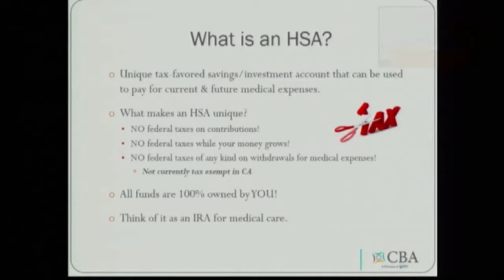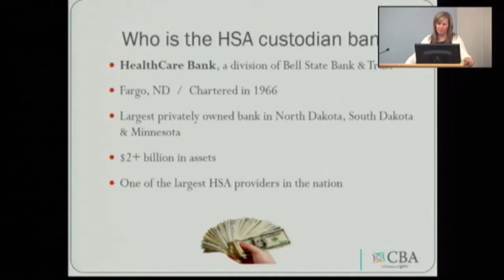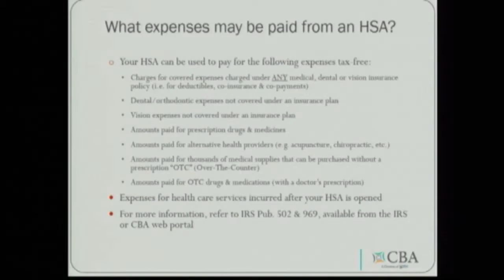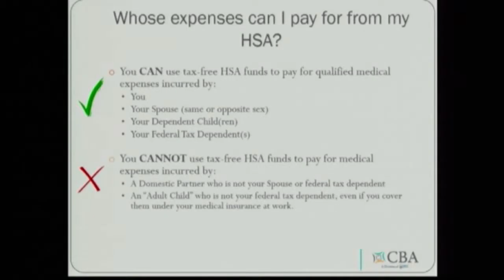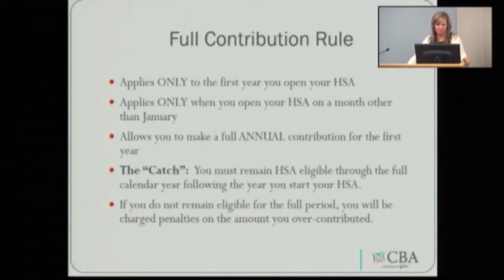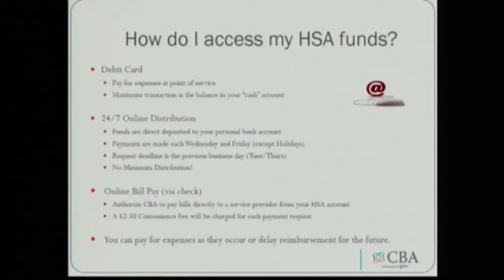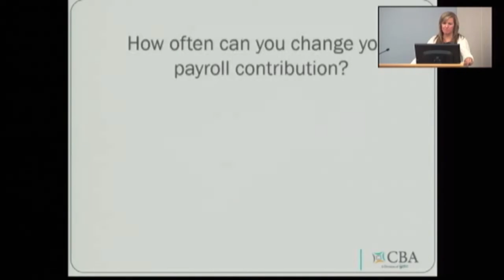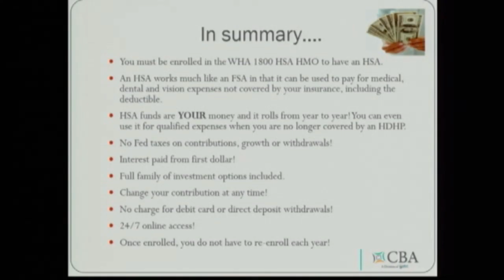Los Rios Health Savings Account (HSA) Workshop—October 27, 2015 (Part II)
This Los Rios Community College District workshop covers the Health Savings Account (HSA) associated with the Western Health Advantage 1800 HSA HMO. For employees not enrolled in the WHA 1800 HSA HMO, Open Enrollment for our medical plans will begin in April and end in May each year for an effective date of July 1st. Adjunct enrollment occurs each semester and ends February 10 for the spring semester and August 24 for the fall semester.